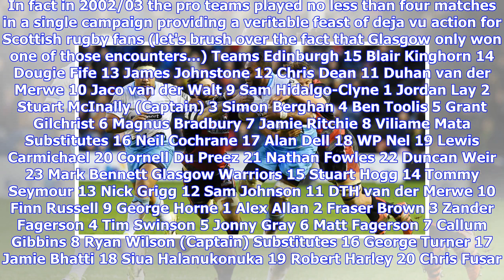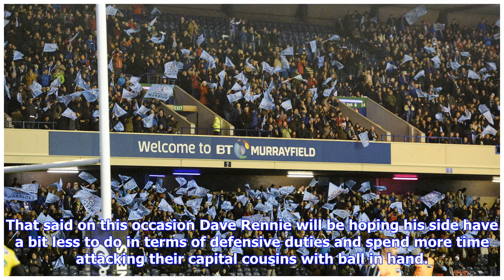Breaking News | Edinburgh v Glasgow Warriors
You can read Disco's thoughts on Glasgow's pursuit of the PRO14 title and European campaign as well as Scotland's international fortunes, at his excellent blog Top of the Moon. KO 7.45 Murrayfield Saturday 28th April Live on Sky Sports Action Three - it's the magic number apparently. Hopefully that's the case for the third Edinburgh / Glasgow fixture in the space of 4 months as part of a rivalry that's maybe not provided the greatest entertainment in recent years. This won't be the first time th...